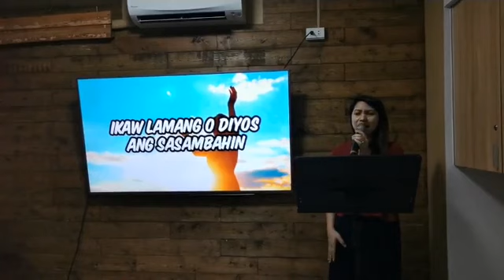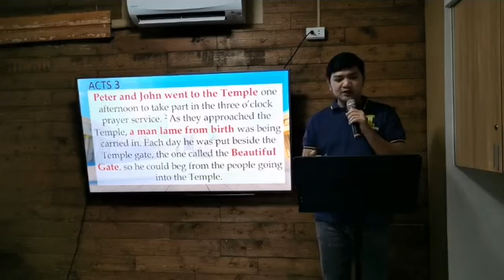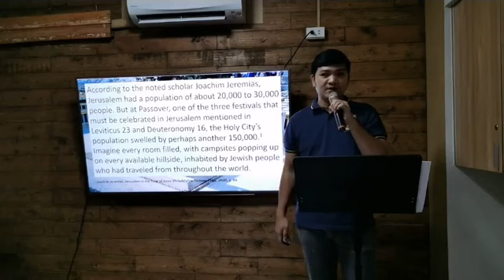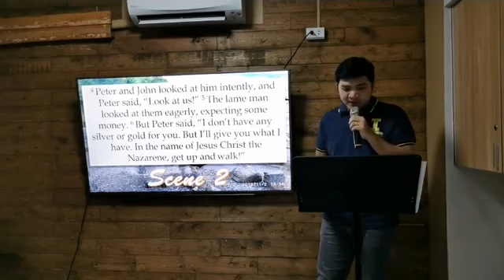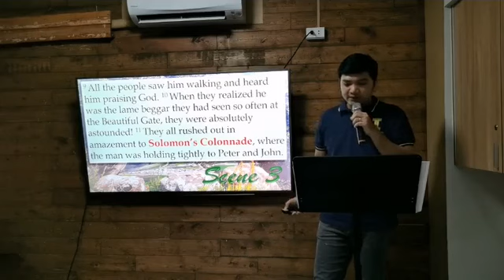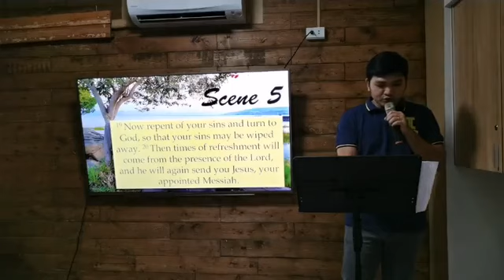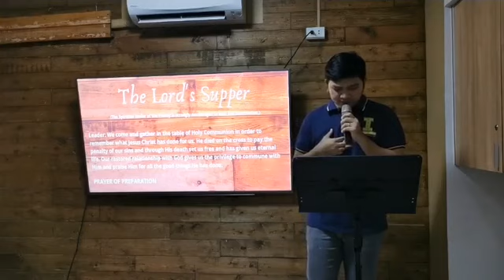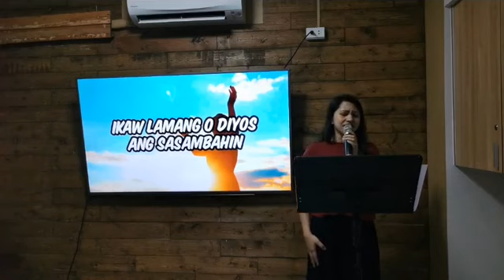Pastor Jero Cruz | April 5 2020